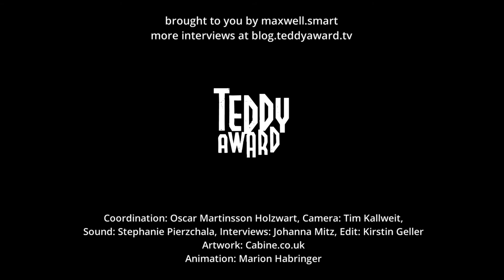Interview with Victor Lindgren about his film KOMETEN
Interview with director Victor Lindgren about his film KOMETEN (The Comet).

The sea. High waves. Dark water. A border fence, two men in hiding. Their flight begins. Only one of them will reach Sweden. One of the men is played by Abdi Aziis, who himself has fled from Somalia to Sweden in order to escape the oppression and persecution of gay men. “He is our comet” explains director Victor Lindgren, who, in merely a few selected situations, manages to convey the exertions, the deep abyss, the arrival and the loneliness of those who flee. Both men lay alongside each other on a bench, one arm extended across the other’s belly – an image that symbolizes their intimacy, their shared experience. And in the next moment it’s all gone. Forever. How can life go on? Victor Lindgren’s film Ta av mig was conferred with a TEDDY Award for Best Short Film at the 2013 Berlinale.